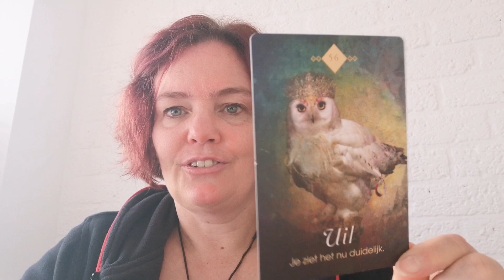Energie update w5-24. Luisteren naar je lichaam en je innerlijke wijsheid.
Bijna iedere week breng ik je 'De energie update van de week.' Ik stem me af op de komende week en trek daarbij een kaart.

Deze week is dat: De uil - Boodschappen van de dieren.

Ik wens je een prachtige week❤️